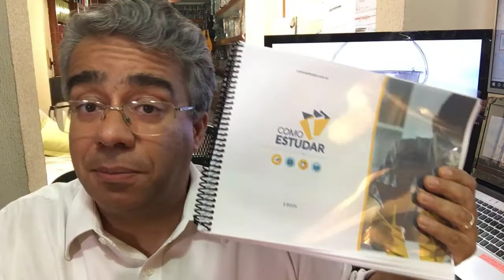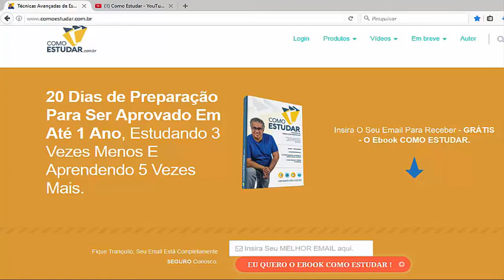COMO ESTUDAR - ESTUDO E AUTOENGANO - RUBENS SAMPAIO - #135 de 365